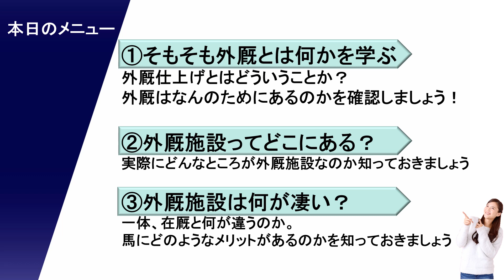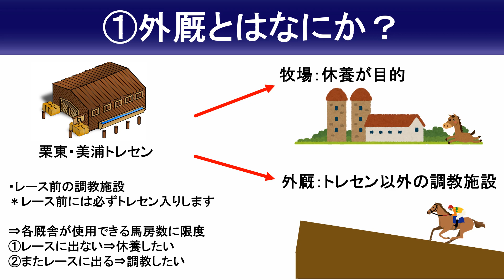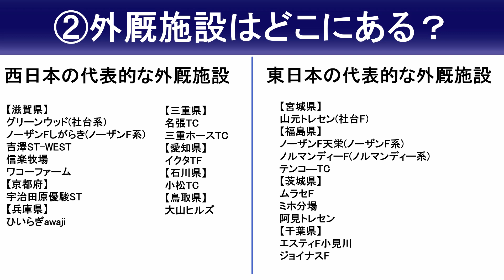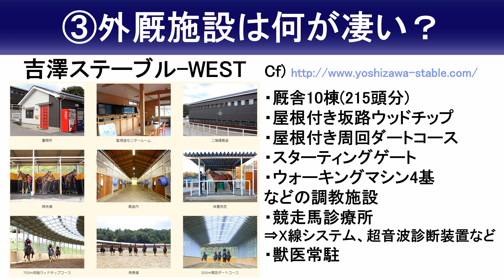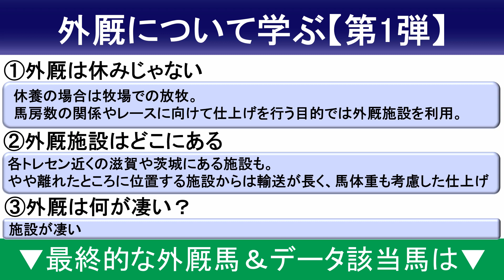外厩とは！？外厩調整はただの放牧ではありませんよ！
HPにて詳しく施設の情報や写真が載っていますので、チェックしてみて下さい。